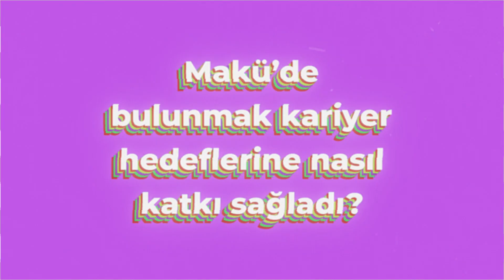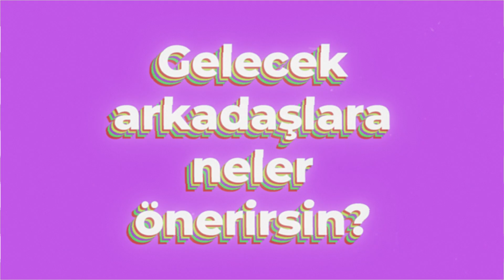Tercihim MAKÜ - Spor Bilimleri Fakültesi